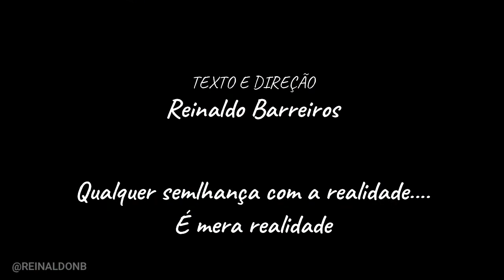Haja cara para tanto tapa.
Uma reflexão, sobre a maior instancia do sistema jurídico brasileiro.